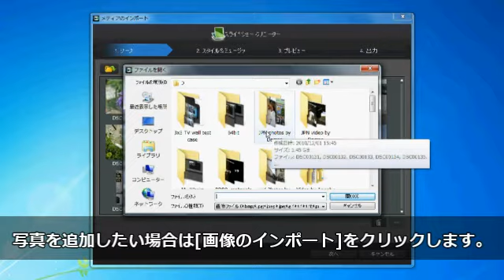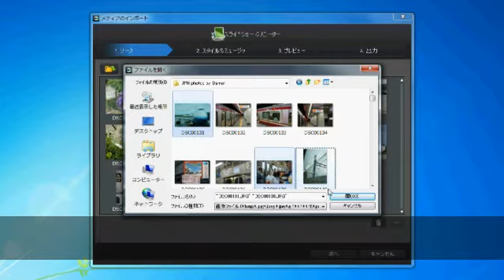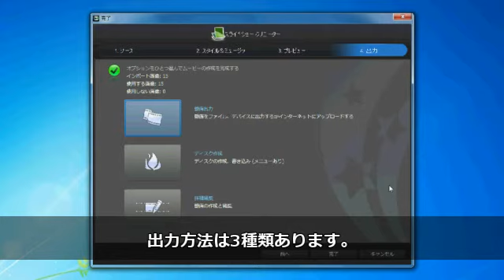PowerDirector 10 チュートリアルビデオ - 新機能スライドショークリエイター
CyberLink PowerDirector 10 で出力